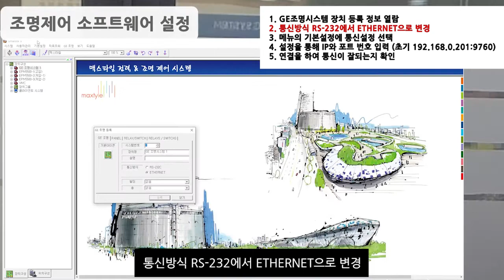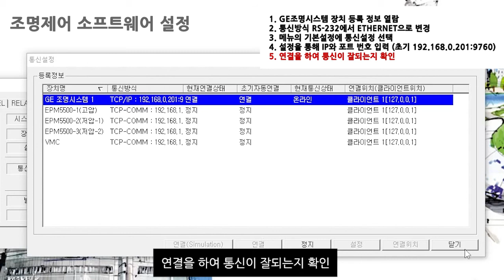[MRBAS] 조명제어 통신장치 Upgrade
엠알바스는 오래된 현장에서 사용하고 있는 단종 된 통신 장치 SRLINK와 관련하여
앞으로 발생 할 수 있는 문제들을 사전에 대비하고 운영자에 의해 빠르게 조치할 수 있는 여건을 만들고자 아래와 같은 교체 안내 영상을 게시합니다.